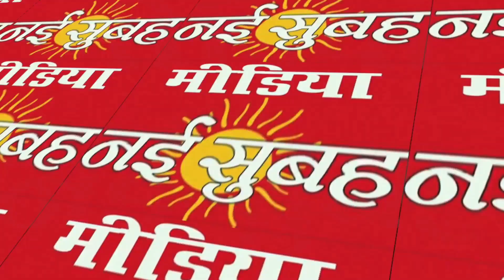जानिए कैसे बीजेपी की आंधी से गुड्डी देवी जाटव ने कांग्रेस सीट को बचा पाया?